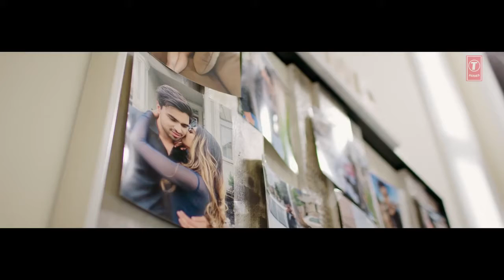Rooh - sharry maan full video song 2018